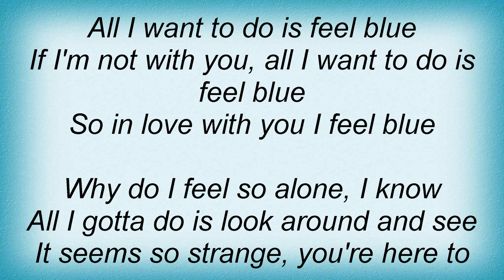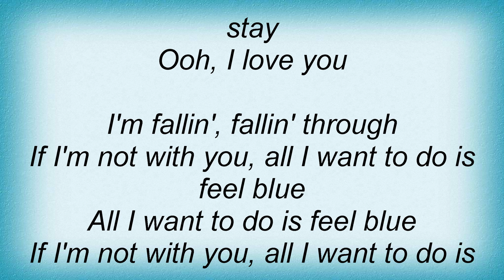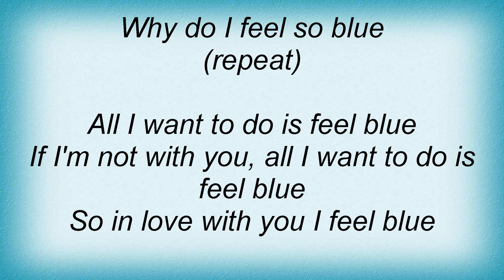Tommy Lee - Blue Lyrics